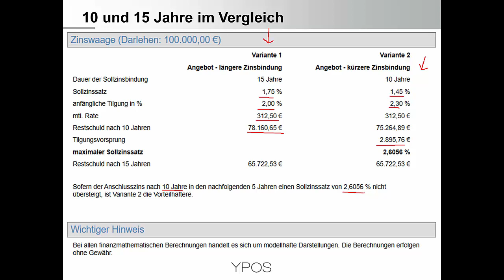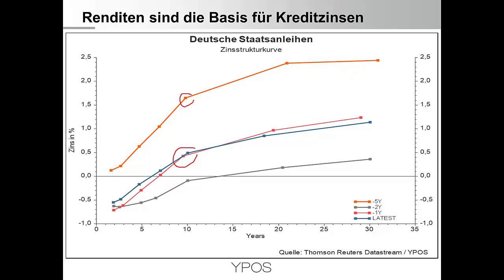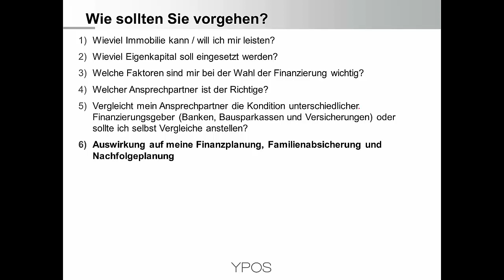Baufinanzierung – Wie findet man zur richtigen Zinsbindung?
Ein Darlehen mit längerer Zinsbindung bietet mehr Planungssicherheit, aber es sind auch höhere Zinsen zu bezahlen.  Welche Kernüberlegung anzustellen ist und warum auch die finanzielle Risikobereitschaft eine wichtige Rolle spielt wird in diesem kurzen Video von Christoph Leichtweiß erläutert.